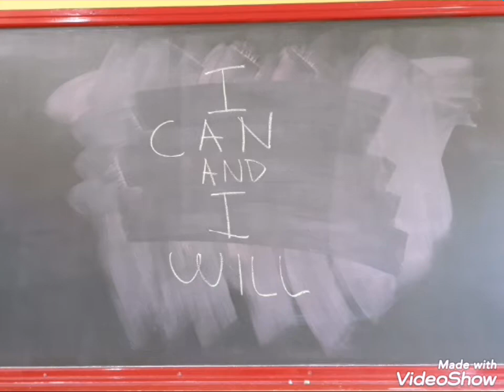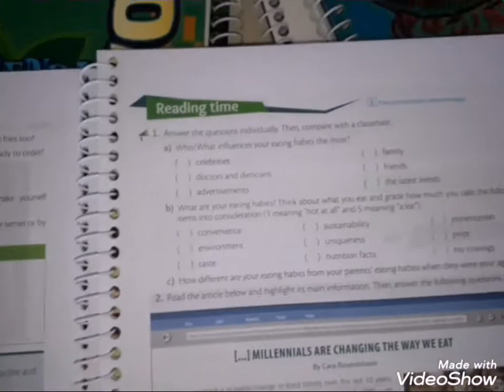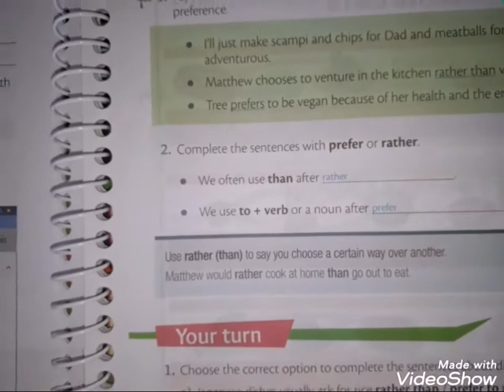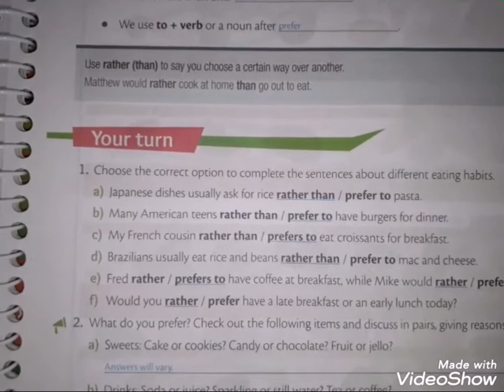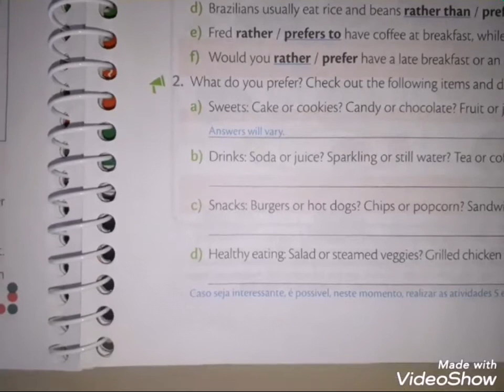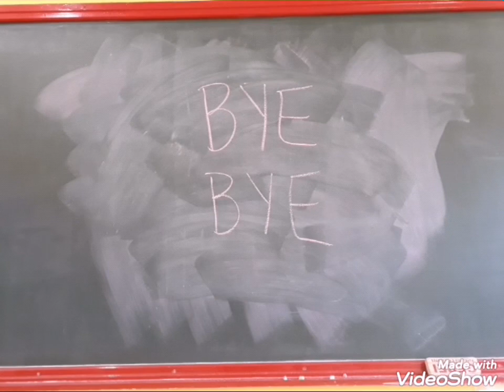9°ano inglês 4 3°bim